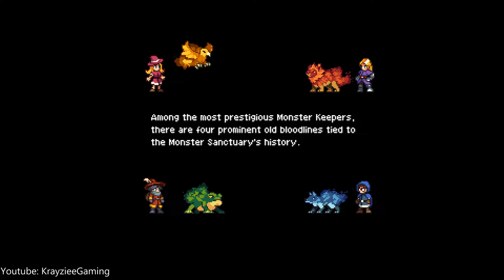Monster Sanctuary | Pixel Art Monster Collecting Game | PC Gameplay | 2019 | No Commentary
Monster Sanctuary | Gameplay | RPG Monster Pet

Monster Sanctuary is a pixel art monster collecting game with metroidvania-like exploration and turn based combat developed by Denis Sinner.